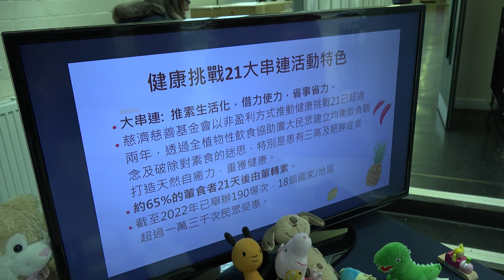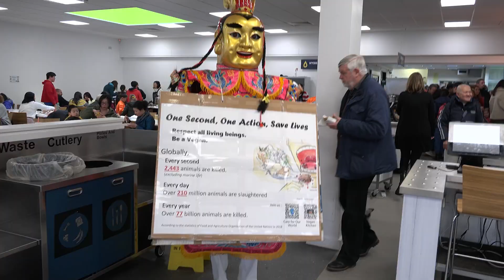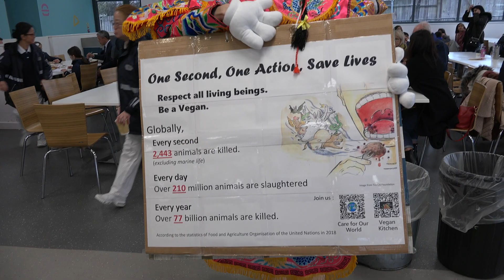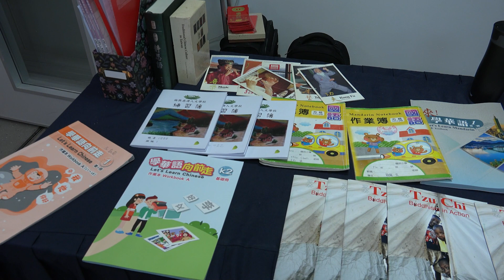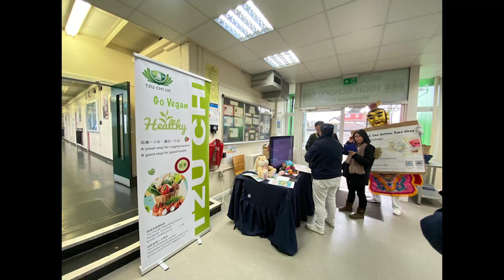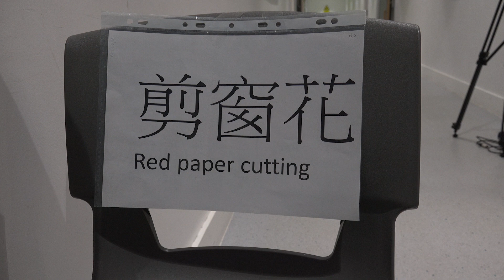20230129 倫敦慈校歡慶春節活動